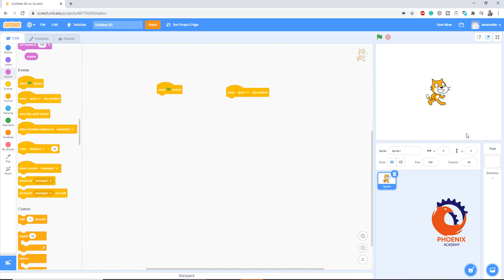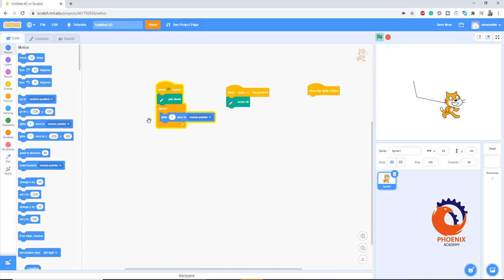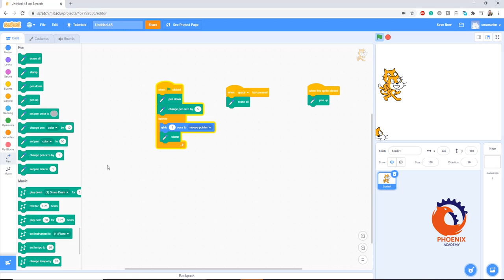scratch برمجة للاطفال رسم قلم